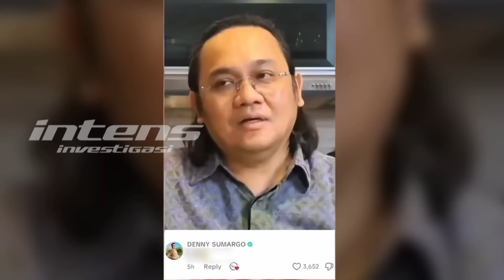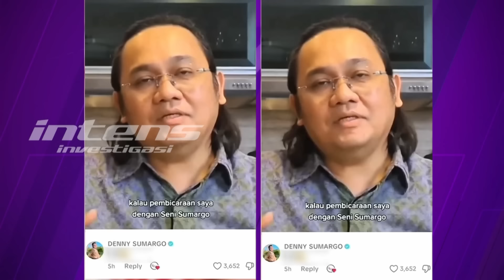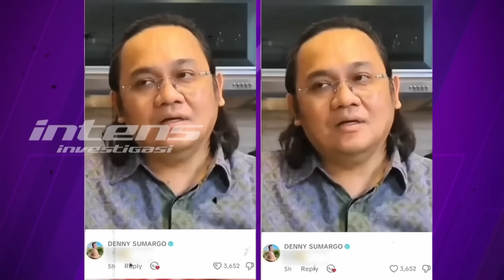Momen Saat Denny Sumargo Temui Farhat Abbas Dirumahnya | Intens Investigasi | Eps 4462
Pertemuan Densu dan Farhat Abbas, yang awalnya diduga akan diwarnai aksi saling pukul, ternyata justru berujung anti klimaks. Ya, meksi sempat berdebat panas, namun pada akhirnya, keduanya justru  memilih untuk berdamai dengan saling bersalaman hangat. Lantas seperti apa  ketegangan saat Denny Sumargo temui Farhat Abbas di rumahnya? Bagaimana Farhat Abbas mengartikan kedatangan Denny Sumargo sebagai hal yang positif? Dan benarkah, Denny Sumargo merasa masalahnya sudah selesai dengan farhat Abbas setelah mediasi?